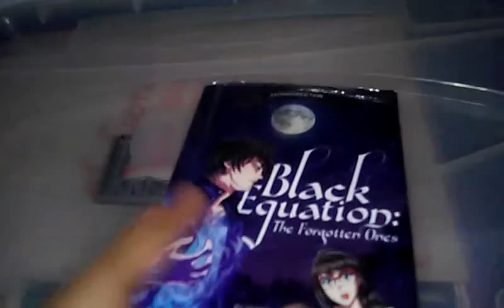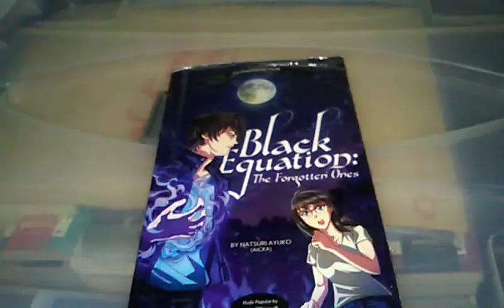Black Equation:"The Forgotten Ones" Book Unboxing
Written by Natsuri Ayuko (AICKA) CloakPopFiction. Illustrated by Jed Dumawal; Book design by Clare Felise Magno. 195php available on all bookstores.